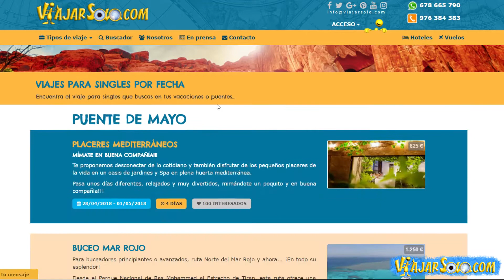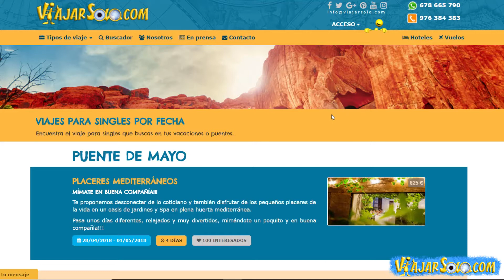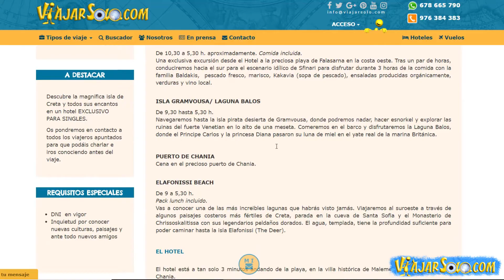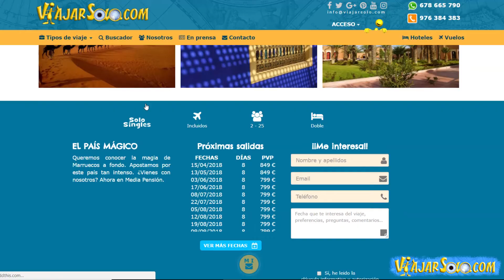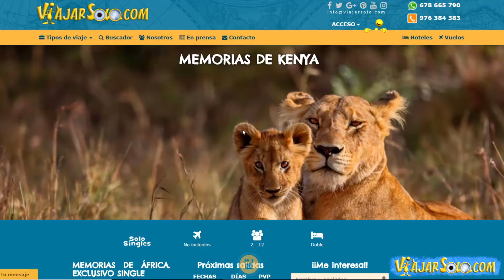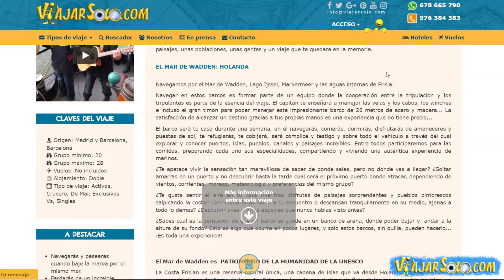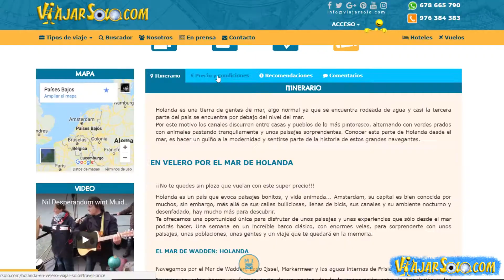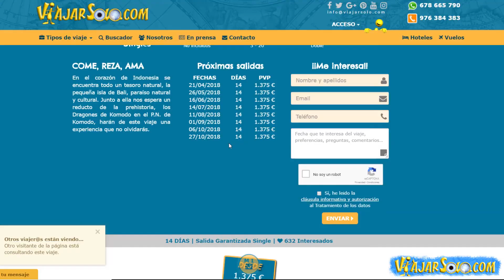Informativo ViajarSolo. Capítulo 2. 12 abril 2018.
Queremos estar en contacto con vosotr@s, informaros y resolver todas vuestras dudas, por eso hoy lanzamos nuestro "Informativo ViajarSolo.com", en el que periódicamente os hablaremos en persona de nuestros viajes destacados, os contaremos cómo utilizar nuestra web y abordaremos cualquier tema que os interese y nos queráis plantear ;).